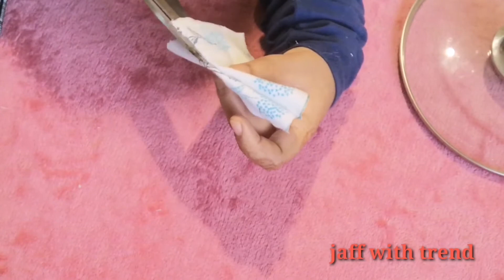how to make facemask with out sewing mechine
തയ്യൽ മെഷീൻ ഇല്ലാതെ 5മിനിറ്റിൽ കൈ കൊണ്ട് തയ്യാറാക്കാൻ പറ്റിയ ഈസി ഫേസ് മാസ്ക്, തയ്യൽ അറിയാത്തവർക്കും തയ്‌ക്കാൻ  പറ്റുന്ന സിമ്പിൾ മെത്തേഡീൽ